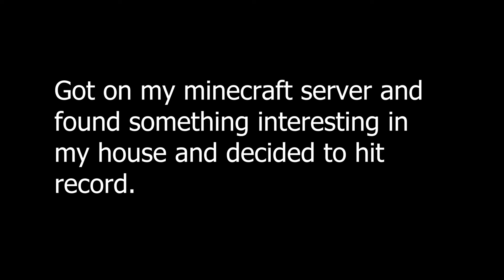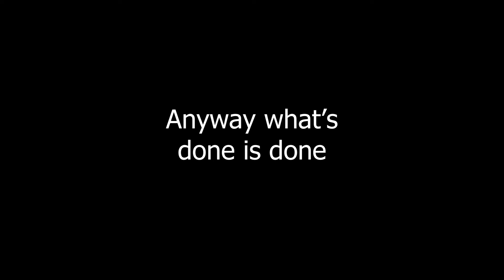Why must I be bullied?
I really couldn't get a win in the end.